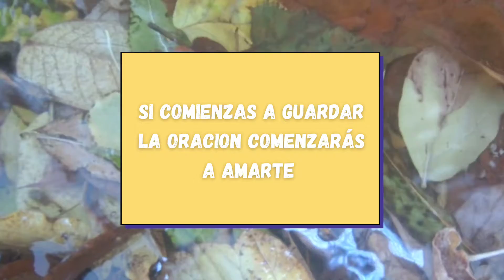DESCUBRE 3 FORMAS DE ORAR Y ESCUCHA LA MUSICA PARA EL ALMA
Un vídeo sencillos con tres pasos para orar y sobre todo para alcanzar la paz mientras miras y escuchas. Detente todo y amate este instante, dejate sorprender.